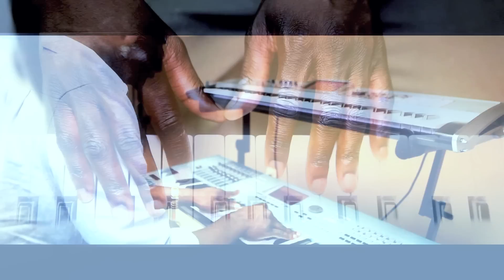KE On The Track - BLOG #1 feat RICK ROSS & NICKI MINAJ [YOUR THE BOSS]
In-Studio Footage from KE On The Track making track for what is now know as Rick Ross "Your the Boss" featuring Nicki Minaj